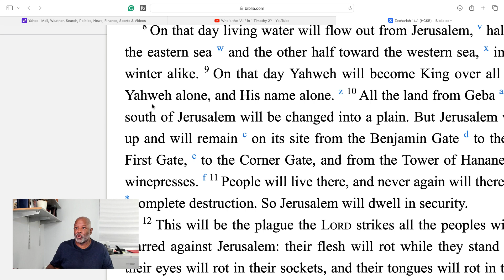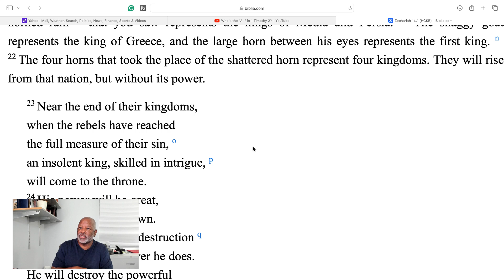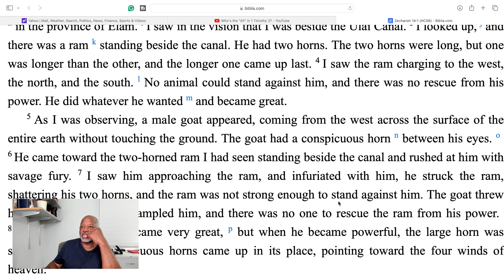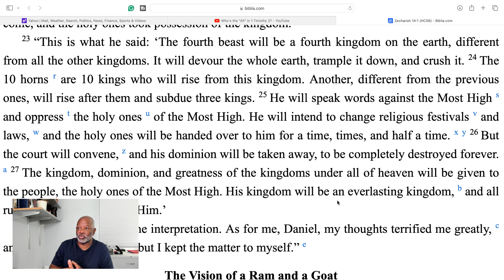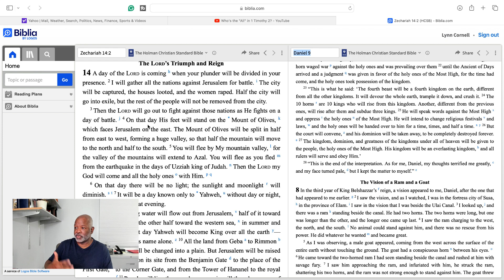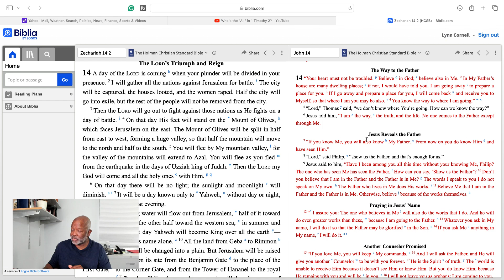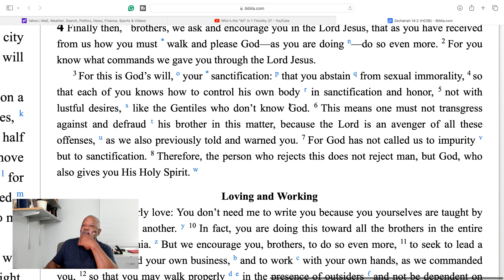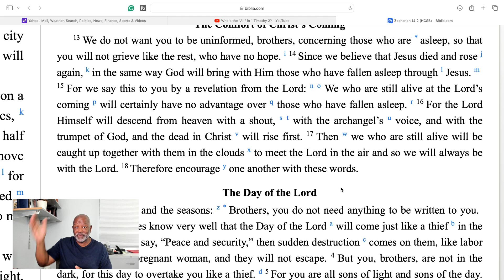The Mystery Of The Missing Church In The Second Coming Of Jesus: Exploring Zechariah 14:4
The Mystery Of The Missing Church In The Second Coming Of Jesus: Exploring Zechariah 14:4.  The Old Testament Book Of Revelation God Warns Israel Not To Fall Back . God warns Israel not to return to their old sinful ways. He reveals Jerusalem's future, God's judgement on the nations, the world and Jesus second coming